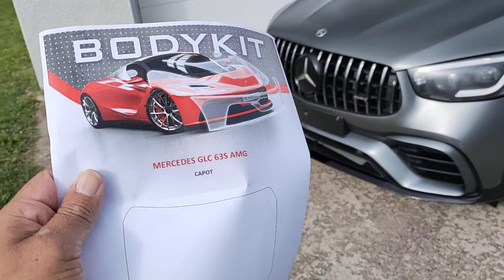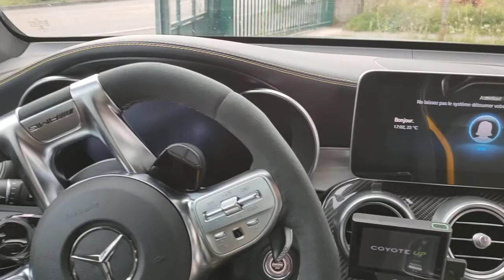GLC 63S AMG 2021 protection carrosserie mat par Geo-Design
Pose d'un film de protection carrosserie (Bodyfence) mat sur la face avant, les portes et le bouclier ar. Covering des poignées (la partie chrome) du cerclage du logo Mercedes et traitement (protection solaire) des 2 vitres avants.